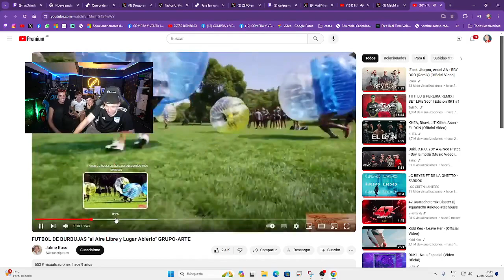IDEA PARA el PRÓXIMO PARTIDO